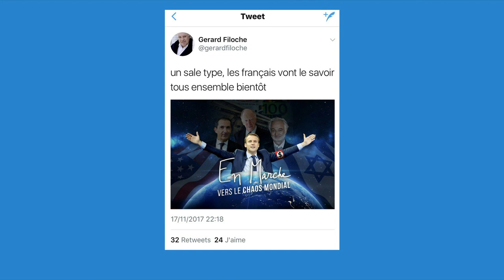Gérard Filoche est "indéfendable", juge Jean-Christophe Cambadélis